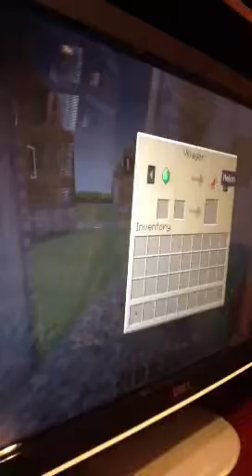Back with the train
Really A texture pack